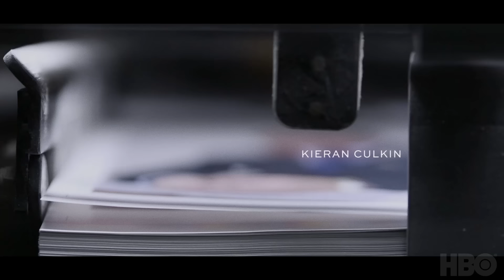Succession Opening Credits Theme Song | HBO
Season 2 First Episode theme song composed by Nicholas Britell.

Season two episodes air Sundays at 9pm starting August 11 on HBO starring Brian Cox, Jeremy Strong, Sarah Snook and Kieran Culkin. Beginning where season one dramatically left off, the Roy family struggles to retain control of their empire, and while the future looks increasingly uncertain, it is the past that threatens to ultimately destroy them.

Succession tracks the lives of the Roy family as they contemplate their future once their aging father (Brian Cox) begins to step back from the media and entertainment conglomerate they control.

Succession: Opening Credits And Theme Song (Season 2 Clip) | HBO